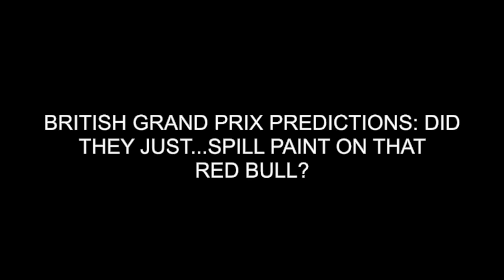F1 British Grand Prix Predictions: Did They Just...Spill Paint On That Red Bull Car?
It is time for the 79th edition of the British Grand Prix at the historic Silverstone Circuit!

Emily’s still traveling, so joining Kathryn this week is her dad, Paul!

In today’s episode, Paul and Kathryn discuss:
-Mercedes parting ways with Puma and Tommy Hilfiger, its current apparel providers, in favor of Adidas in 2025
-The former Mercedes engineering boss, Andy Cowell, who will be replacing Martin Whitmarsh as Aston Martin CEO this coming October.
-The new tribute liveries from Williams and Red Bull (spoiler alert, we love Williams’, Red Bull’s…not so much)
-How the 2023 British Grand Prix marked a very important week in Kathryn’s life last summer
-How the weather forecast could make an already wild weekend even crazier
-The 4 rookie drivers making FP1 appearances
-And our predictions for the 2024 British Grand Prix

0:00 Welcome Kathryn’s Dad!
5:01 Mercedes Parting Ways With Puma & Tommy Hilfiger
8:44 Mercedes Engine Chief To Join Aston Martin As CEO
11:25 The Williams Special Silverstone Livery
14:54 Did They Just Splatter Paint On The Red Bull?
17:04 Throwback To Silverstone 2023
22:08 4 Rookie Drivers In FP1 At Silverstone
29:26 Paul’s Worried About Carlos Sainz Too
32:11 Our British Grand Prix Predictions
37:04 Biggest Surprise/Dumb Of The Week
41:40 Final Thoughts/Outro